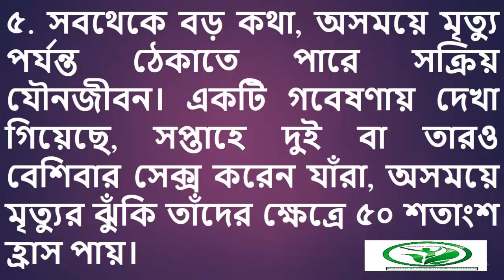সক্রিয় জীবন দিতে পারে দীর্ঘায়ু যে ৫টি কারণে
Popular video HealThy LifestylE channel:

4. মোটা করার উপায় ঘরে বসে বড় ও মোটা করার ৩টি প্রাকৃতিক পদ্ধতি ও নিয়ম জেনে নিন